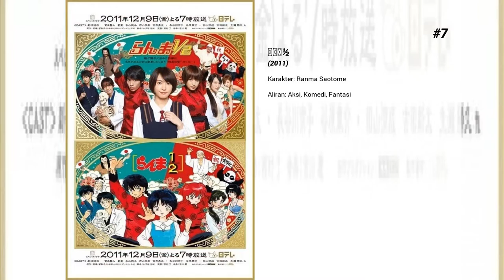Film-film terbaik dari Natsuna Watanabe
Selamat datang di ... Film-film terbaik dari Natsuna Watanabe! Di saluran kami, Anda akan menemukan ratusan TOPS dan peringkat film terbaik dari semua genre, aktor, dan kebangsaan.

Film-film terbaik dari Natsuna Watanabe hadir...

9. 鋼の錬金術師

8. Gantz

7. らんま½

6. Gantz: Perfect Answer

5. Gintama 2: Rules Are Made to Be Broken
Geng Yorozuya kembali untuk melindungi negara shogun ketika pasukan kepolisian Shinsengumi menemukan dirinya dalam krisis.

4. 君に届け

3. Another Gantz

2. クローバー

1. ReLIFE